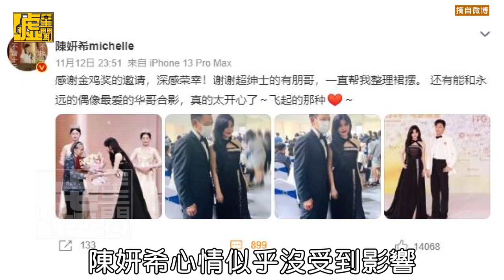金雞變驚雞？陳妍希禮服NG+大紅唇「腫麼了」 和劉德華合照開心到飛起